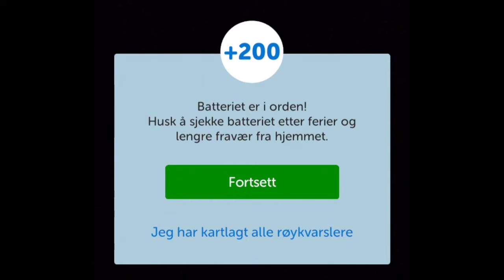Vern - Sjekke røykvarslere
Appen «Vern»  hjelper familien med brannforebygging.